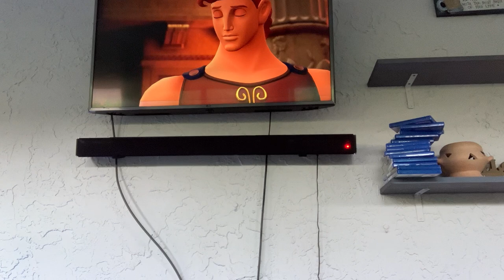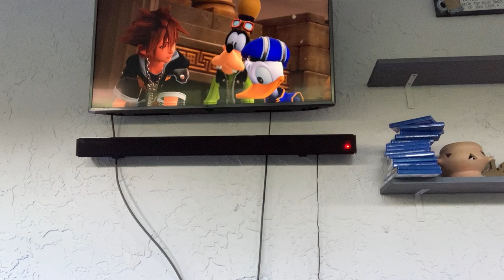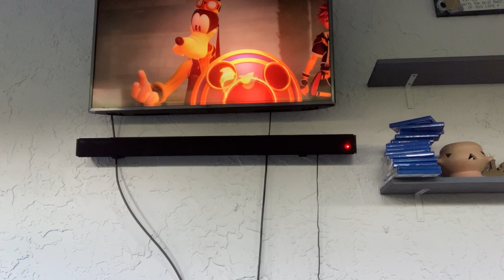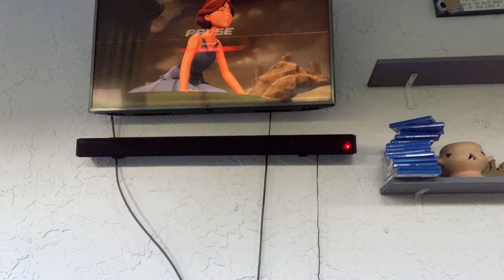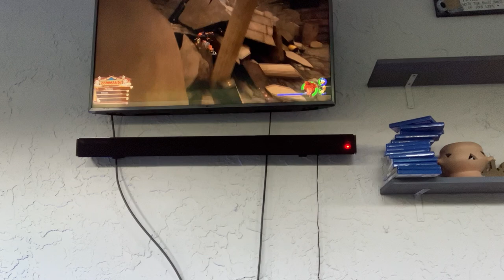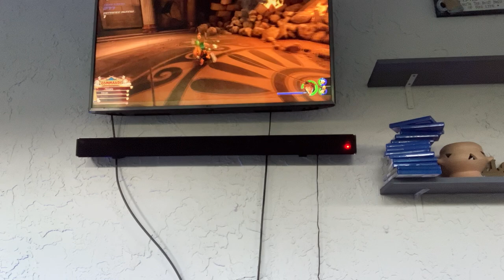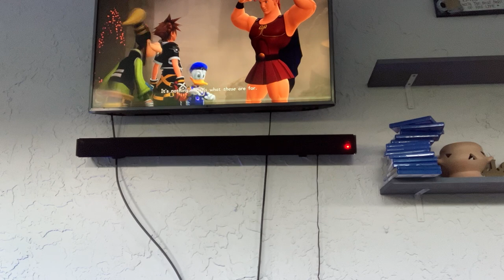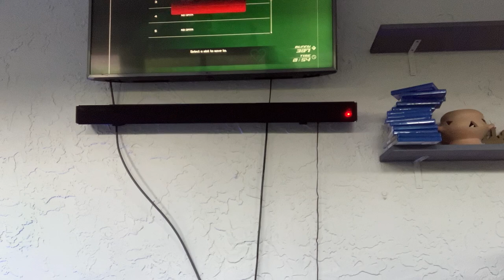Kingdom hearts part 2